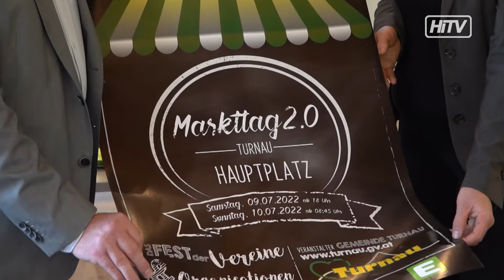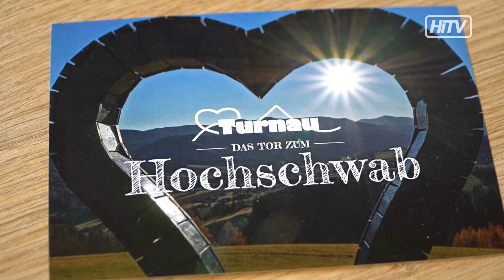Markttag und Tourismus-Offensive in Turnau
Am 9. und 10. Juli findet der Markttag 2.0 statt und mit Brigitte Fladl gibt es eine neue Tourismus-Beauftragte in Turnau.